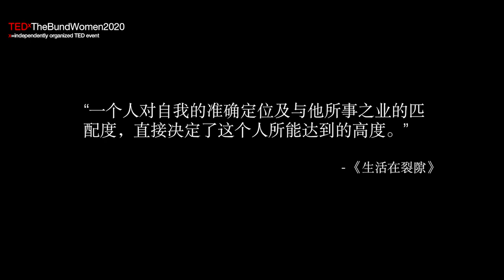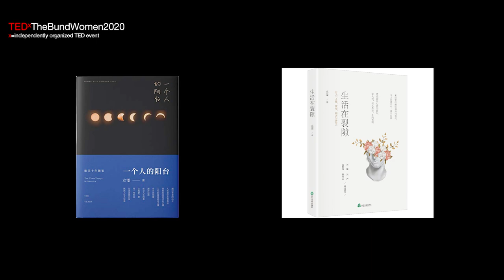Fear and then Fearless | LiWen JIN | TEDxTheBundWomen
Looking back on the first half of her life, Liwen has had several trial in her career: finance, market, strategy, finance... Even in a stable Fortune 500 financial company, she still feels that she has not been able to develop her advantages.
After having a daughter, Liwen overcame her inner fear of change. She came to a new company, allowing her to show her strengths in cross-cultural creation. She loves her current job, and she is not afraid of change. Liwen earned a Master degree from MIT. She is a Tier 1 writer of Douban, and also the Global Marketing Director at Frog Design now. This talk was given at a TEDx event using the TED conference format but independently organized by a local community.